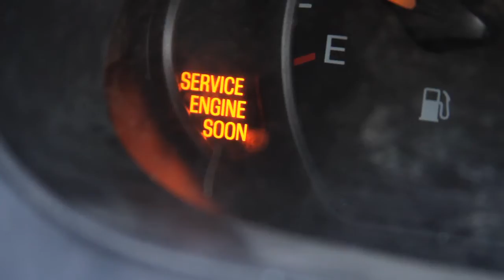1996 Ford Taurus Car Commercial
The greatest car of our generation.